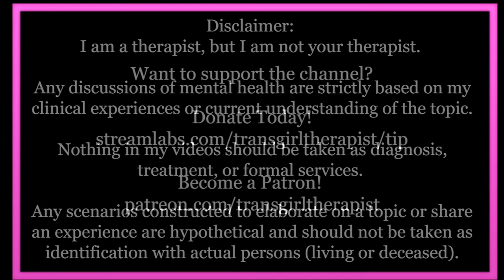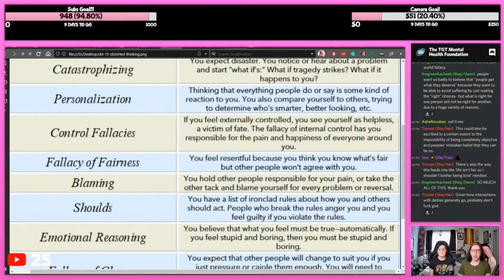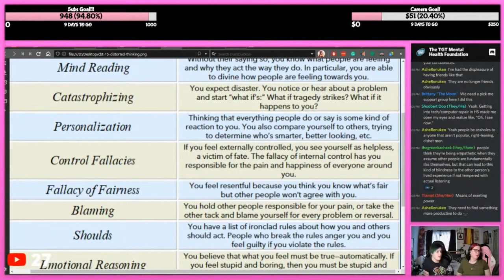"That isn't fair!" or the problem with the Fallacy of Fairness - Distorted Thinking pt. 12 | TGT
Huge gratitude to our Patrons:
Helper Bunnies! - 🐰
JC, Tova, CG, Oblivia, Artie the Android, Catie Anne, Shoobert Doo, Andie Maika Leslie

Pupper Lovers! - 🐶
Janey Packard, Symbelle, SeasonalSpirit, ZaffreFennec, Nairenu, Keira Weed